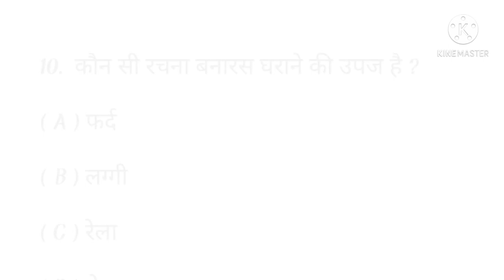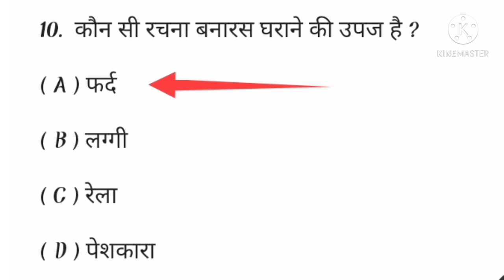तबले के घराने (बनारस) से संबंधित प्रश्न। भाग -4